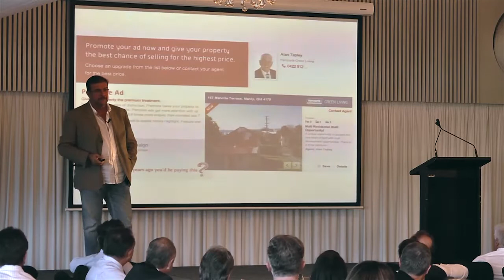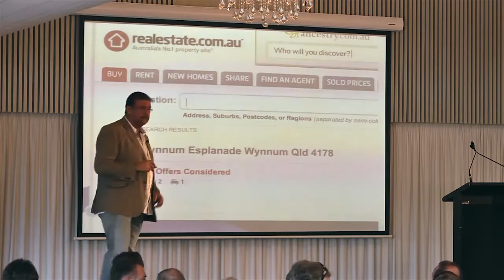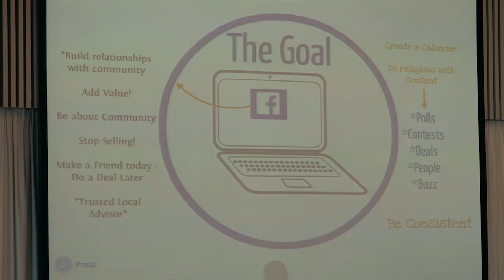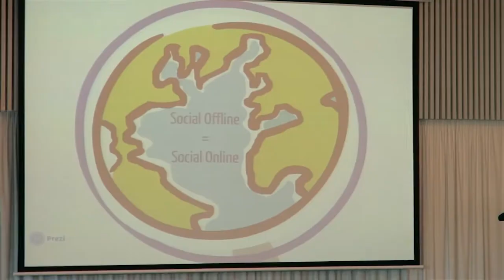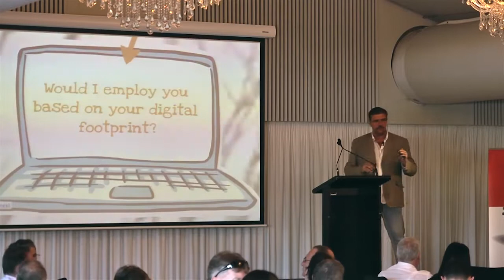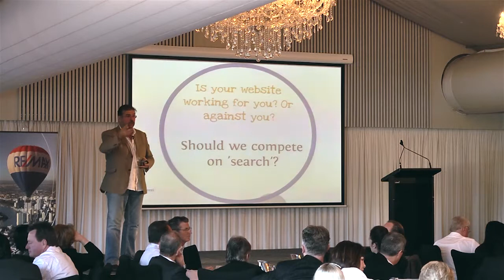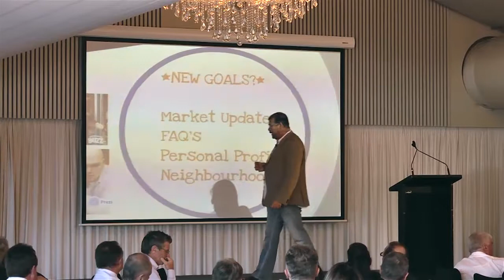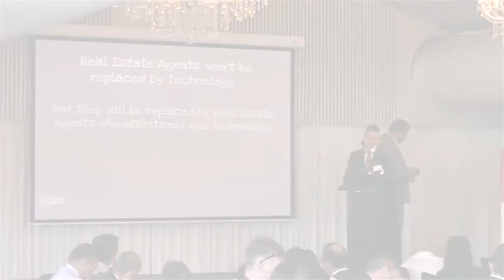RE/MAX Sales Rally - 31st July 2013: Peter Brewer